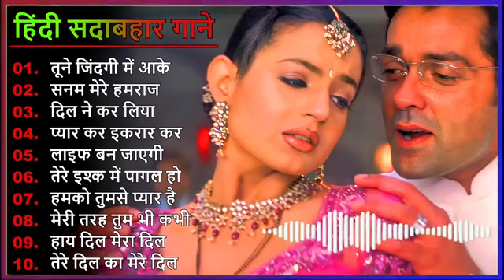रोमेंटिक गाने ❤ सदाबहार हिंदी गाने ❤ दर्द भरे गाने हिंदी 💔